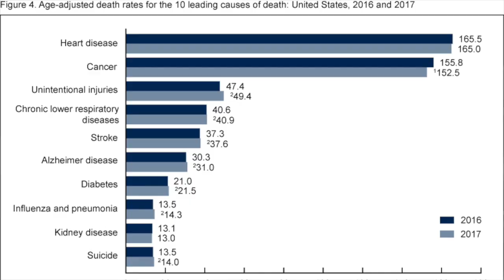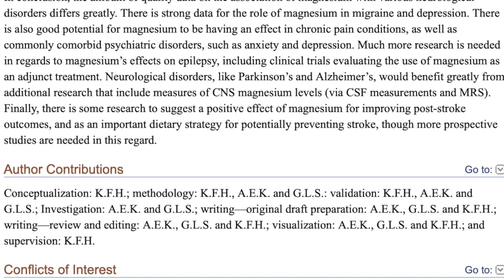CORONA VIRUS DIET FOOD HAUL 🐝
Thanks for all your support at beerising Much Love & Gratitude ❤️!!! Healthy Recipes for Life - 70+ Delicious Recipes